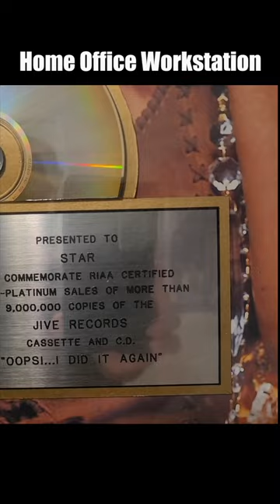Star Report Broadcasting Studio (Part 2)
Troi Torain aka STAR is a multimedia personality whose career has spanned the arenas of radio, television and the world-wide web. Considered a radio pioneer by many, Torain's personal brand STAR & BUC WILD has set precedents in the urban landscape. STAR made the national stage on MTV in 1999 (Beat Suite) but it was his radio shows on New York's Hot 97 and Power 105 that launched him into super stardom. Torain's resume also includes WEA (Warner Elektra Atlantic), Virgin Records, The Source magazine, Power 104.1 (Hartford), Power 99 (Philly), Hip-Hop Weekly magazine, Vladtv.com, 100.3 The Beat (Philly) shot97.com, VH1 (The Gossip Game) Everyday Struggle (Complex) and The Star Report. In 2011 STAR was also inducted into News Ones Top 20 greatest radio personalities of all time